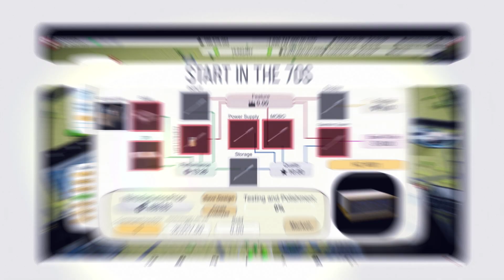Computer Tycoon Official EA Trailer - In Memory of Steve Jobs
Computer Tycoon is an indie business strategy game about Computer Evolution. Start your company in the 70s. Invent until 2034, create the best hardware and operating system, upgrade your infrastructure and handle your marketing! Promote games, rule the global market and become an immortal!

Why do I show this on October 5th? Well, this is the death anniversary of the biggest computer tycoon, period! He was a great inspiration both for the game and personally to me. His work has always been an object of great adoration for me. This is the 6th anniversary of his unfortunate passing.

Let me share with you more about me and Computer Tycoon!
At the age of 9, I built my very first computer. It was an XT PC with a 286 CPU. (oh this was very very outdated those days). After playing the first strategy and simulator classics I knew that I wanted to be nothing, but a game creator. As time passed I had to go into the business sector where I had more than 10 years and went through all the levels of the regular ladder.

During that time I created music and hobby games, and at the start of 2016, I decided to change my life and devote it to games completely. So I took one of my dream game ideas and started the development. I truly do believe what Steve said... The only way to create awesome things if you love them! This was one of the biggest motivations in my life to do what I try to do now.

Computer Tycoon isn't a huge project. In fact, it's small - but still, it means a huge amount of workload that I do alone. I cannot afford much help - only with graphics because this is an area that is one of my weaknesses.

And spread the word about the game. I really need your help if I'd like to live for my passion: creating games.

And remember how interesting is our life today - how many things can you read about, listen to, or see today in front of your screen because of people such as HE was.

R.I.P. we will remember.